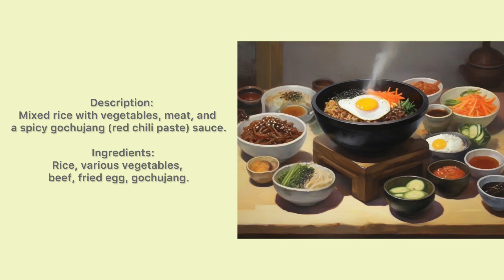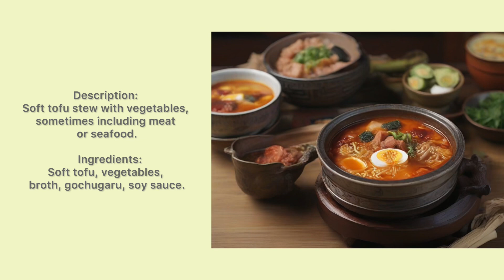Korean food (top 10 Korean food commonly seen in K dramas)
These dishes are not only delicious but also showcase the diversity and flavors of Korean cuisine commonly seen in K-dramas.